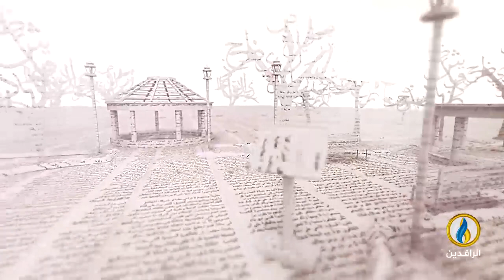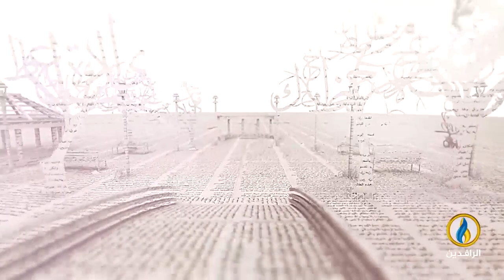بيت_القصيد | مع الشاعرة السورية ريمان ياسين